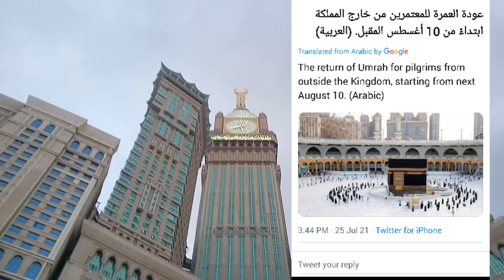The Return of Umrah for Pilgrims from Outside the Kingdom, Starting from Next August 10,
Saudi Arabia Latest Update News today in Urdu and Hindi, Saudi News in Urdu, Today News in Saudi Arabia, The Return of Umrah for Pilgrims from Outside the Kingdom, Starting from Next August 10,for which countries did saudi arabia open umrah from august 10?,